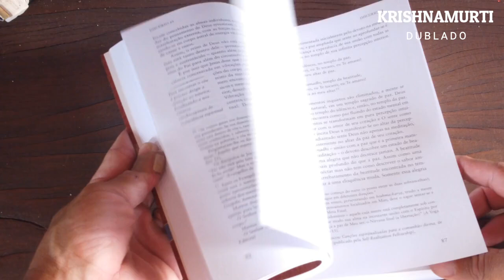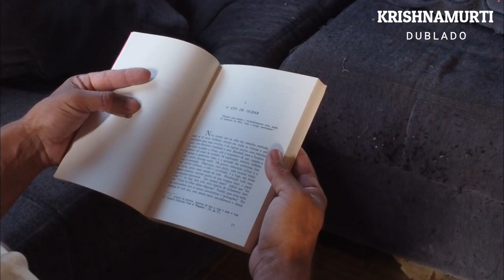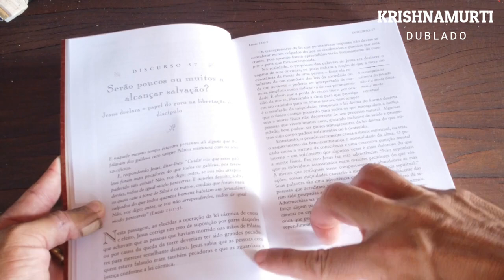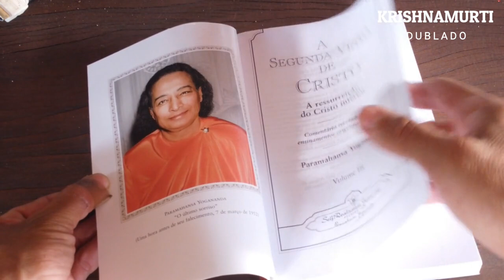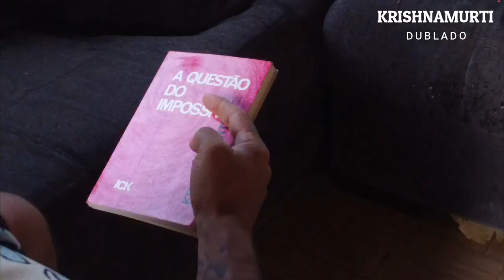O HÁBITO É UMA AÇÃO MECÂNICA, KRISHNAMURTI DUBLADO , KRISHNAMURTI DUBLADO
VISITE O NOVO CANAL DE MÚSICAS QUE TE INSPIRAM A EVOLUIR